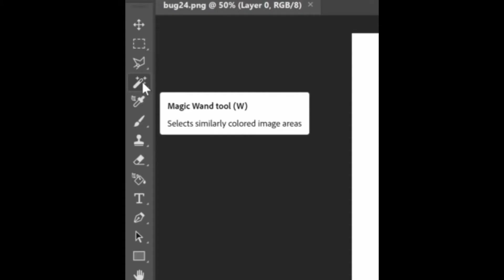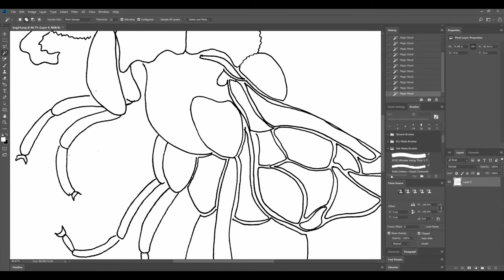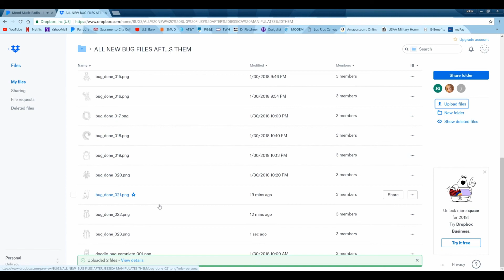How To Place Any Object Onto a Transparent Background in Photoshop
placing hand drawn bugs onto a transparent background for a coloring book for a client.